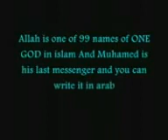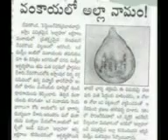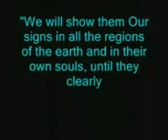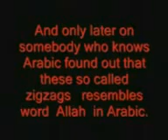Must watch Miracles of Allah